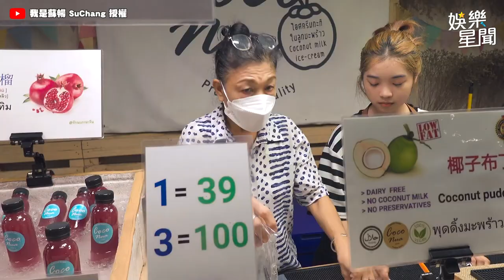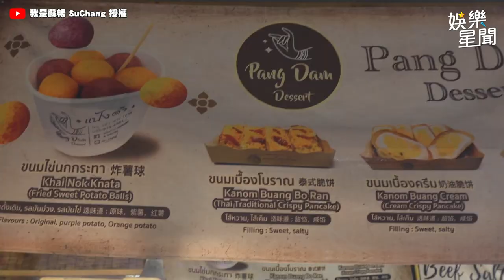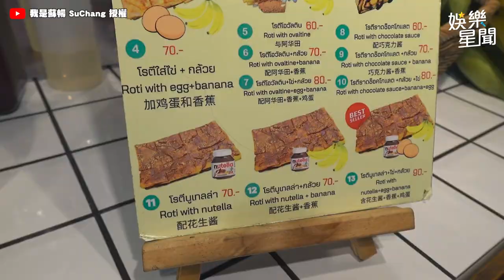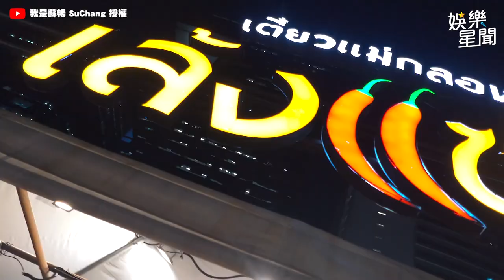純慾女神合體泰國水果西施！蘇暢胸前挖洞張嘴就吃 網讚喊：通體舒暢！｜三立娛樂星聞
@miniSuChang  授權